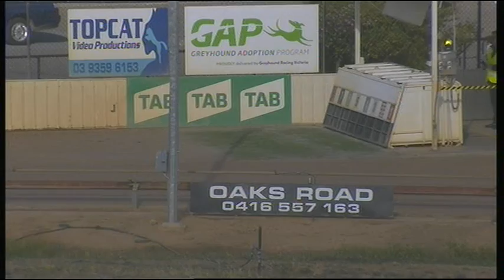SHP FRI 26 APR 19 R3